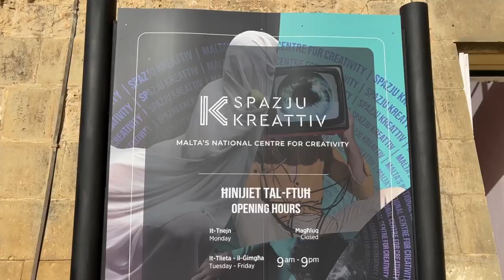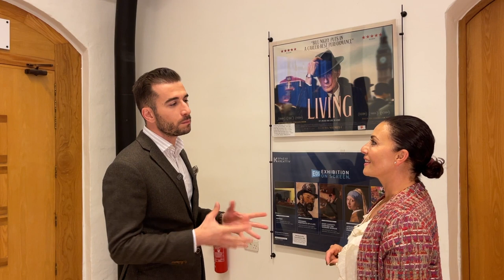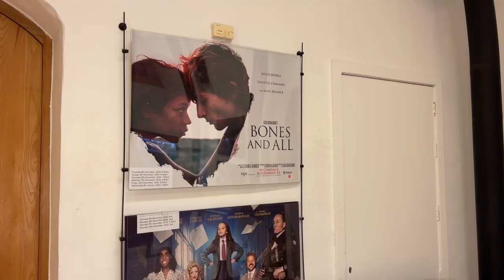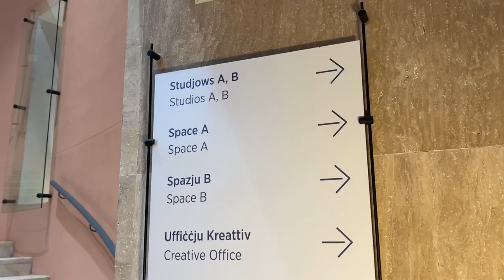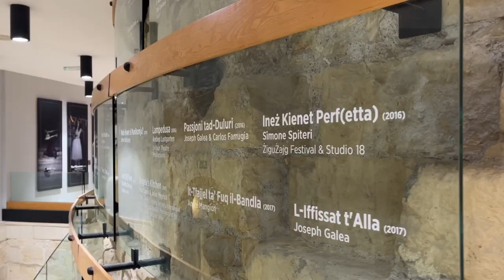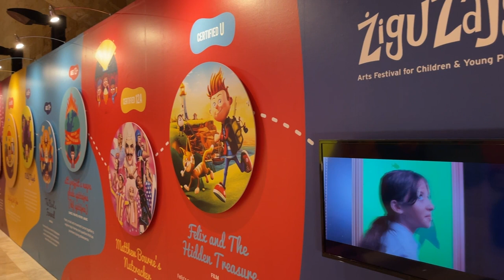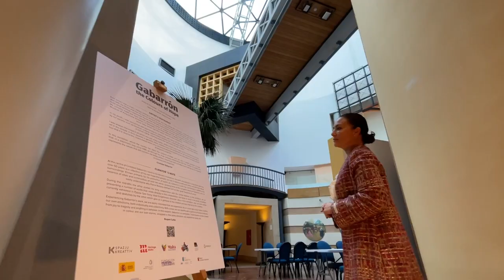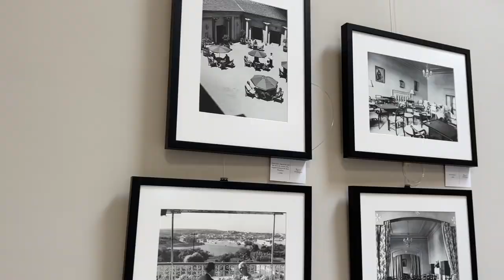Finding Culture at Spazju Kreattiv | S3 EP: 10, part 1 | The Local Traveller with Clare Agius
Join Clare as she gets an exclusive tour of Malta's centre for creativity, Spazju Kreattiv. Hosting a cinema, theatre and various exhibition spaces, Spazju Kreattiv is a culture vulture's top local destination.

Speaking of culture vultures, in this clip Clare sits down with renowned local artist Kenneth Zammit Tabona. Together they chat about how Kenneth fostered a love and passion for the arts in his youth, which led to his role as the artistic director of the Valletta International Baroque Festival and the Baroque Opera Festival.

Credits:

Guests:
- Daniel Azzopardi
- Kenneth Zammit Tabona

Photography:
- Fabian Mizzi
- Noel Pace

Research:
- Heritage Malta
- Clare Agius
- Fabian Mizzi
Director: Fabian Mizzi